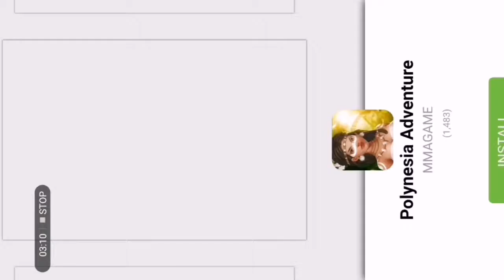Sand Master?! (Gameplay with Sand angler)